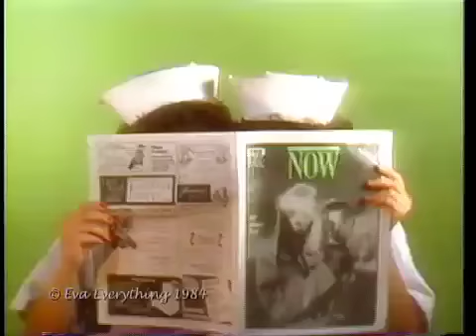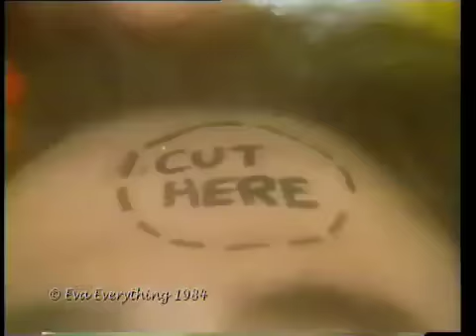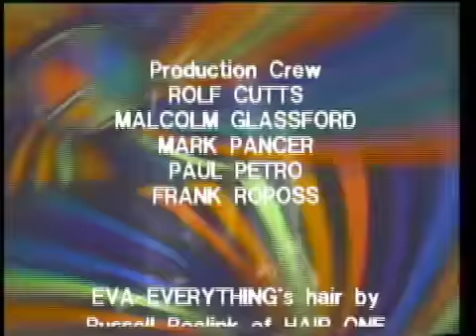Painless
Eva Everything is most often associated with Painless, her third music video, self released in 1984. It was shot on 3/4 inch tape back in the early days of the indie music scene. Everyone worked for free. There was a lot of enthusiasm and hard work in the house. The video  was released a few months before Eva's debut LP, Boob Tube.